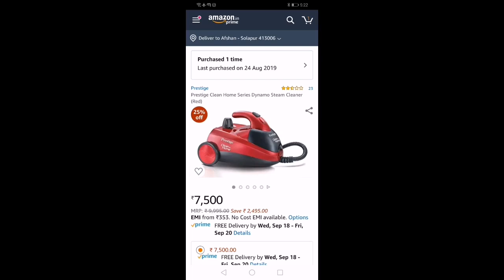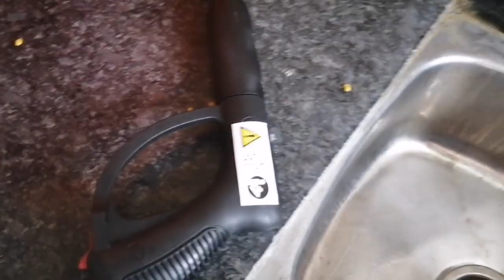prestige steam cleaner|how to use a steam cleaner| benefits of a steam cleaner